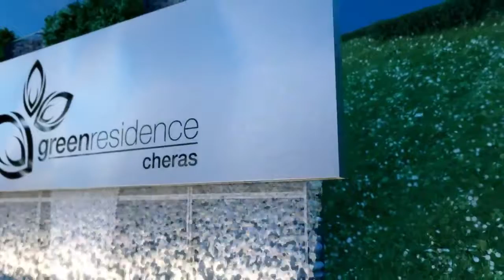Green Residence @ Cheras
Green Residence is a luxurious freehold condominium that lies just across the hustle and bustle area of Kuala Lumpur city centre. Green Residence is being developed by Binastra Group in Cheras South, Kuala Lumpur and it is scheduled for completion in 2017.

Green Residence comprise of three blocks of condominium towers where each consists of 180 units. The three towers dub Centana, Banyan and Acasia are all located above a 4 to 6-storey of parking podium and are orientated to South and North to maximize the views. The built-up areas for the units differ according to the layouts and the additional pocket garden areas.